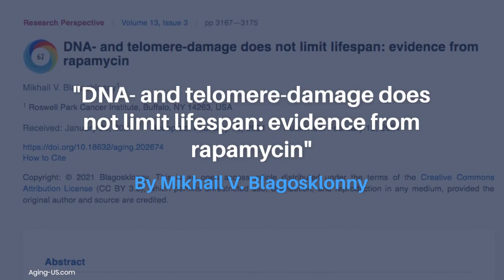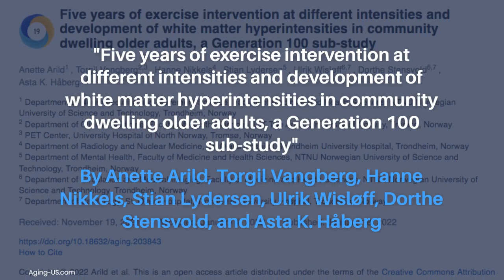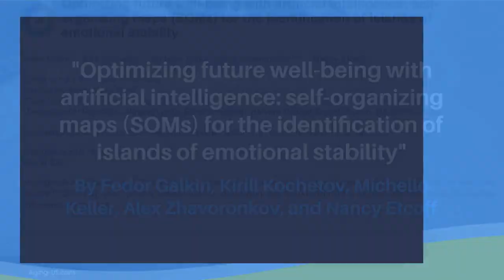Aging’s Top 10 Papers in 2022 (Crossref Data) | Aging-US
Crossref is a non-profit organization that logs and updates citations for scientific publications. Each month, Crossref identifies a list of the most popular Aging (Aging-US) papers based on the number of times a DOI is successfully resolved. Below are Crossref’s Top 10 Aging DOIs in 2022.

10: DNA- and telomere-damage does not limit lifespan: evidence from rapamycin

Author: Mikhail V. Blagosklonny

9: Psychological factors substantially contribute to biological aging: evidence from the aging rate in Chinese older adults

Authors: Fedor Galkin, Kirill Kochetov, Diana Koldasbayeva, Manuel Faria, Helene H. Fung, Amber X. Chen, and Alex Zhavoronkov

8: DNA methylation GrimAge strongly predicts lifespan and healthspan

Authors: Ake T. Lu, Austin Quach, James G. Wilson, Alex P. Reiner, Abraham Aviv, Kenneth Raj, Lifang Hou, Andrea A. Baccarelli, Yun Li, James D. Stewart, Eric A. Whitsel, Themistocles L. Assimes, Luigi Ferrucci, and Steve Horvath

7: Hallmarks of aging-based dual-purpose disease and age-associated targets predicted using PandaOmics AI-powered discovery engine

Authors: Frank W. Pun, Geoffrey Ho Duen Leung, Hoi Wing Leung, Bonnie Hei Man Liu, Xi Long, Ivan V. Ozerov, Ju Wang, Feng Ren, Alexander Aliper, Evgeny Izumchenko, Alexey Moskalev, João Pedro de Magalhães, and Alex Zhavoronkov

6: CircRNA_100367 regulated the radiation sensitivity of esophageal squamous cell carcinomas through miR-217/Wnt3 pathway

Authors: Junqi Liu, Nannan Xue, Yuexin Guo, Kerun Niu, Liang Gao, Song Zhang, Hao Gu, Xin Wang, Di Zhao, and Ruitai Fan

5: Five years of exercise intervention at different intensities and development of white matter hyperintensities in community dwelling older adults, a Generation 100 sub-study

Authors: Anette Arild, Torgil Vangberg, Hanne Nikkels, Stian Lydersen, Ulrik Wisløff, Dorthe Stensvold, and Asta K. Håberg

4: The aging-related risk signature in colorectal cancer

Authors: Taohua Yue, Shanwen Chen, Jing Zhu, Shihao Guo, Zhihao Huang, Pengyuan Wang, Shuai Zuo, and Yucun Liu

3: An epigenetic biomarker of aging for lifespan and healthspan

Authors: Morgan E. Levine, Ake T. Lu, Austin Quach, Brian H. Chen, Themistocles L. Assimes, Stefania Bandinelli, Lifang Hou, Andrea A. Baccarelli, James D. Stewart, Yun Li, Eric A. Whitsel, James G Wilson, Alex P Reiner, Abraham Aviv, Kurt Lohman, Yongmei Liu, Luigi Ferrucci, and Steve Horvath

2: Nrf2 inhibits ferroptosis and protects against acute lung injury due to intestinal ischemia reperfusion via regulating SLC7A11 and HO-1

Authors: Hui Dong, Zhuanzhuan Qiang, Dongdong Chai, Jiali Peng, Yangyang Xia, Rong Hu, and Hong Jiang

1: Optimizing future well-being with artificial intelligence: self-organizing maps (SOMs) for the identification of islands of emotional stability

Authors: Fedor Galkin, Kirill Kochetov, Michelle Keller, Alex Zhavoronkov, and Nancy Etcoff
About Aging-US